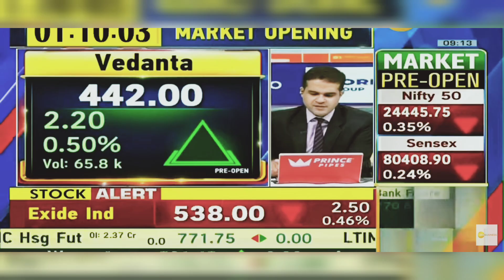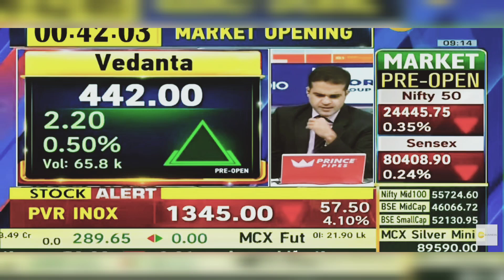Vedanta Share Latest News: Vedanta Share Latest News Today | 22nd July 2024